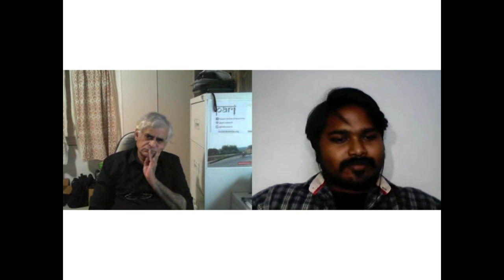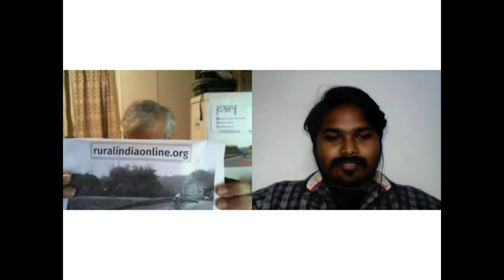Impact of Covid-19 on the Poor - P. Sainath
Palagummi Sainath is an Indian journalist who focuses on social & economic inequality, rural affairs, poverty and the aftermath of globalization in India. He is the founder editor of the People's Archive of Rural India and a senior fellow for Tricontinental: Institute for Social Research.

He is a Ramon Magsaysay awardee and was the former Rural Affairs Editor at The Hindu. Sainath was instrumental in bringing national attention to the farming sector distress through his writings.
His book 'Everybody Loves a Good Drought' is a chronicle of his life covering rural India.